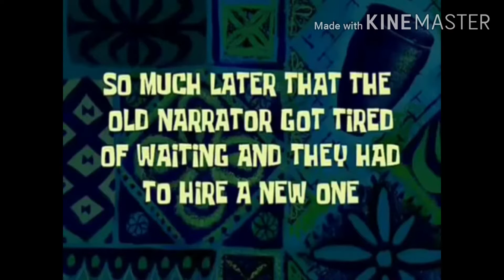Isuzu D-max off to Tuganay, Carmen, Davao del Norte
itong roadtrip na ito ay papuntang tuganay davao del Norte